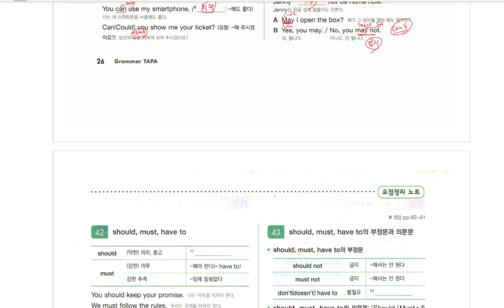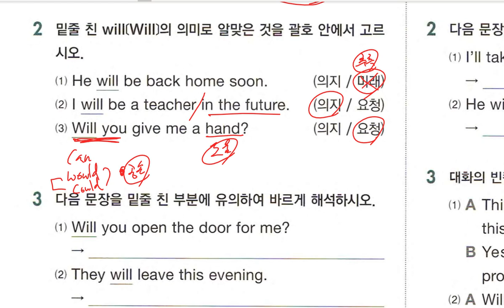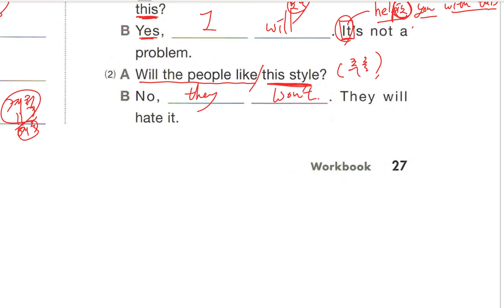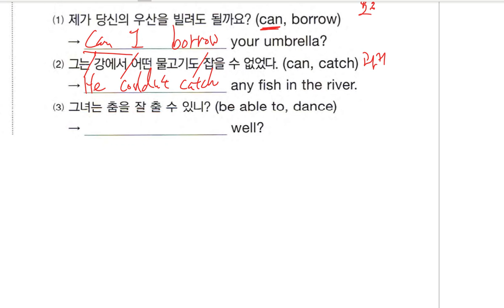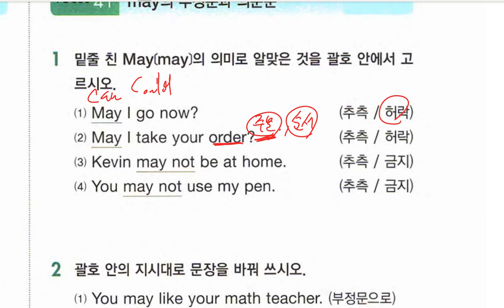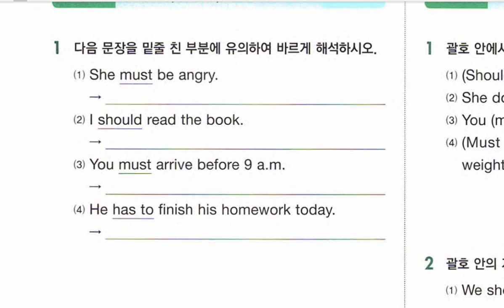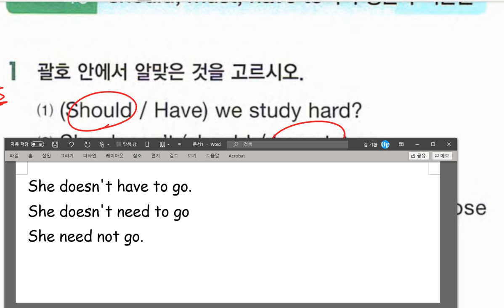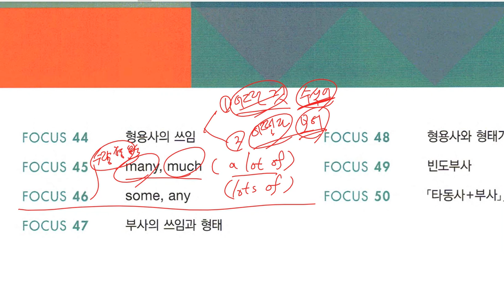중1 문법 조동사 워크북 풀이 문법 형용사와 부사 앞부분 2020 09 11